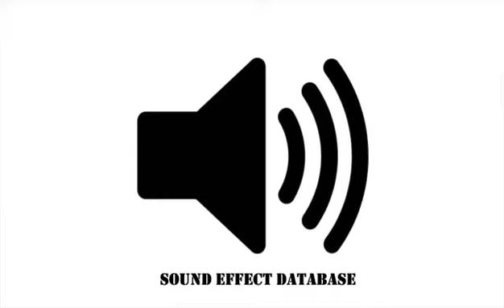Game Over Sound Effect